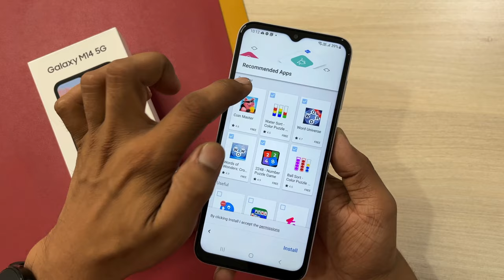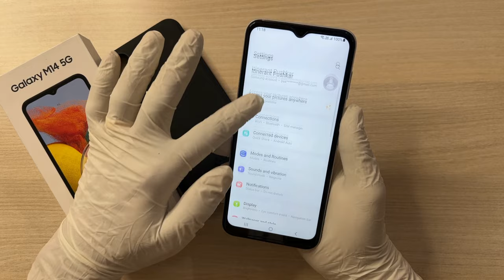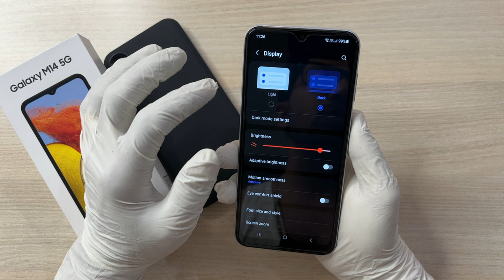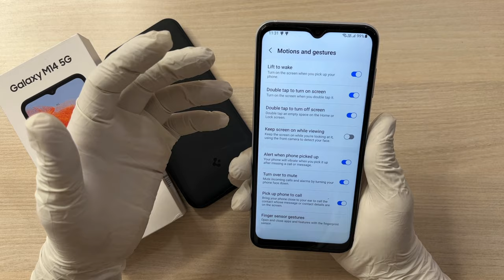Samsung Galaxy M14 5G - First 15 Important Features & Settings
Samsung Galaxy M14

This video is about first 15 important features and settings of Samsung Galaxy M14 5G for better user experience.
Features like Double tap to wake/screen off, gesture navigation, edge panel, screenshot, and some important settings etc.

Samsung M14 Accessories -
Back Cover
Tempered Glass
Samsung 25watt Charger - (Black)